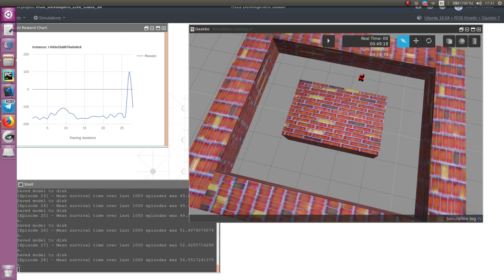Robot aprendiendo a resolver un "laberinto" con RL (Reinforcement Learning)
La simulación esta hecha con Gazebo, usando la arquitectura de ROS. La red neuronal, del tipo DQNN (Deep Q Neural Network), esta creada con  Keras sobre Tensorflow. Para la interfaz entre la simulación y la red neuronal se usa el paquete openai_ros.
Todo corre bajo el bajo el entorno RDS, y esta hecho siguiendo las clases de The Construct.

El vídeo no tiene explicaciones ni audio, si te interesa el tema comenta y subiremos mas contenido relacionado.